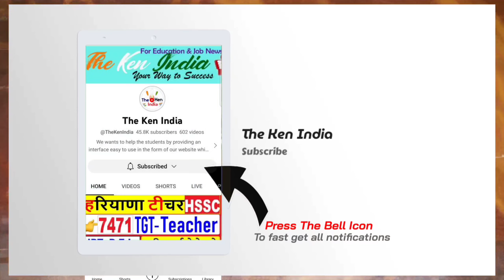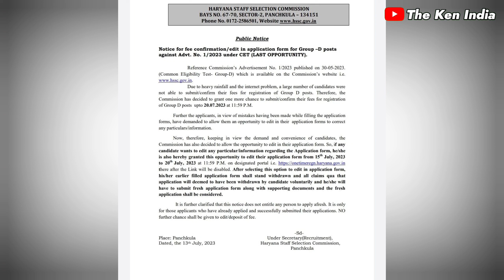CET Breaking News: नया नोटिस CET के लिए । Haryana CET । HSSC Group D 2023